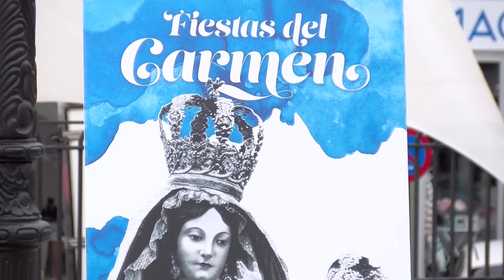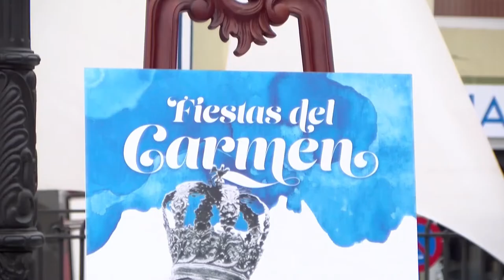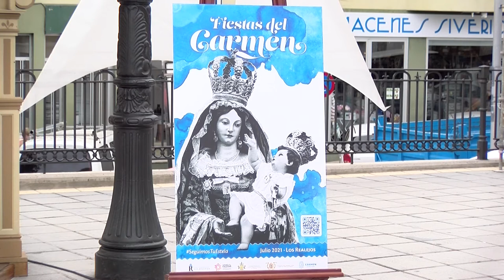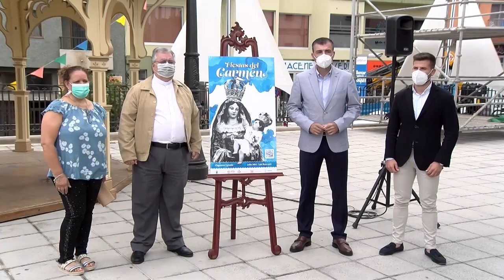Presentación Fiestas del Carmen 2021 - Los Realejos